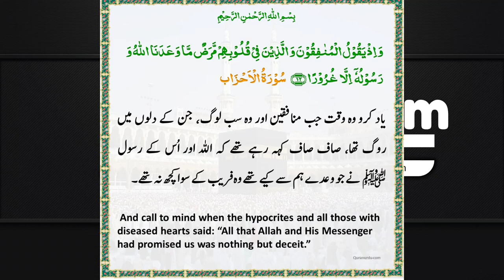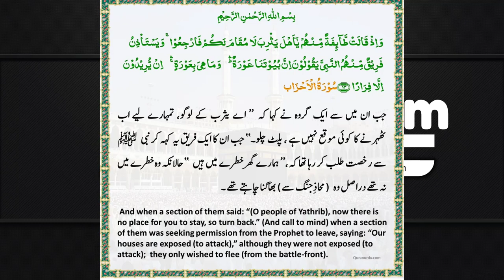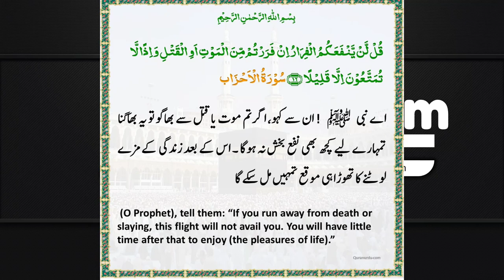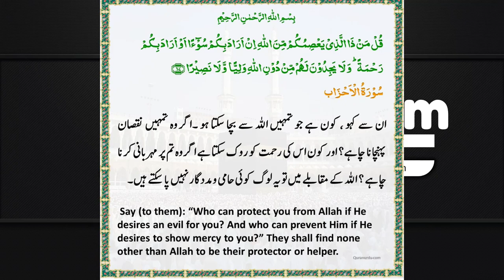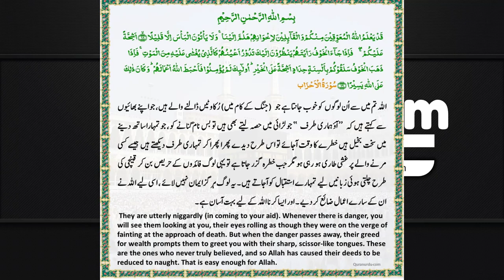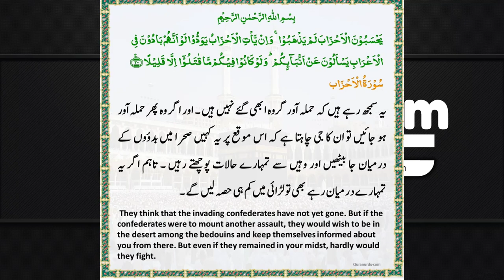Surah Ahzab ayat 12 20